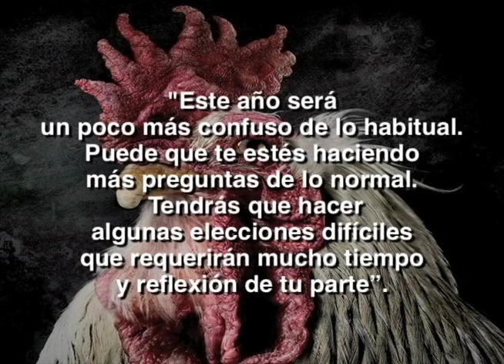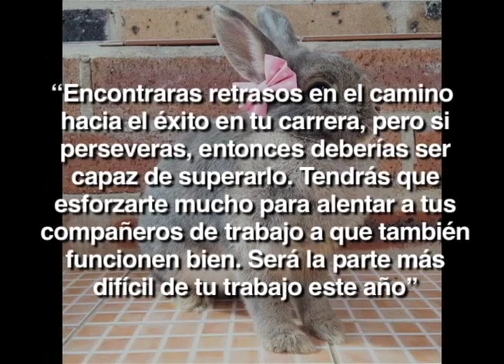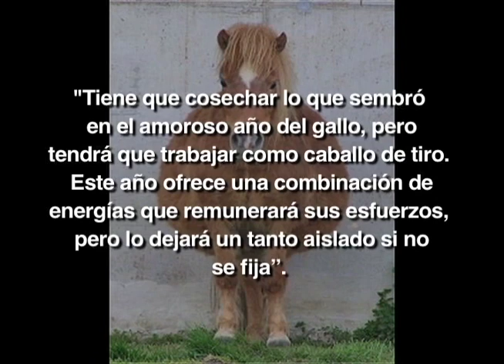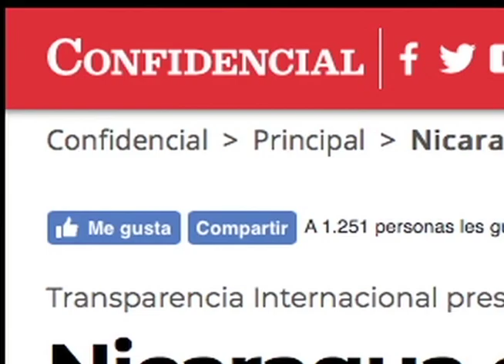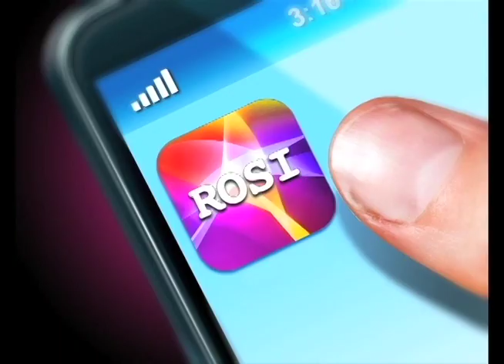El año del perro y la llamada de la compañera Rosario a la OEA en La Última Mirada News